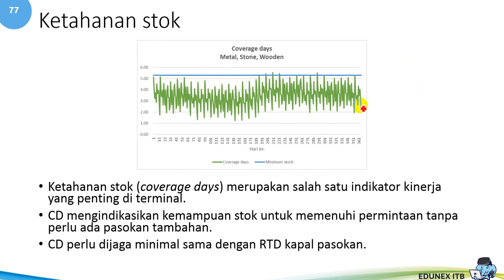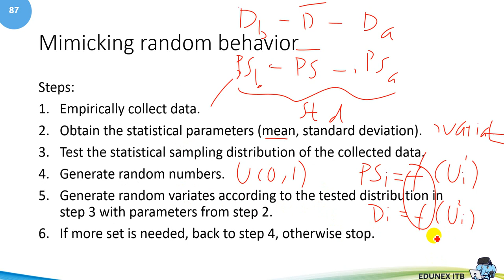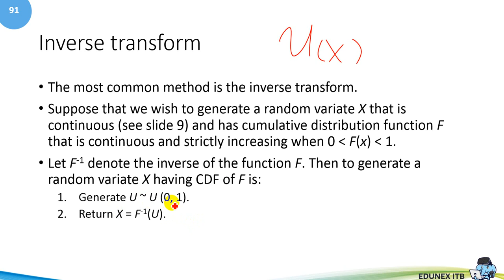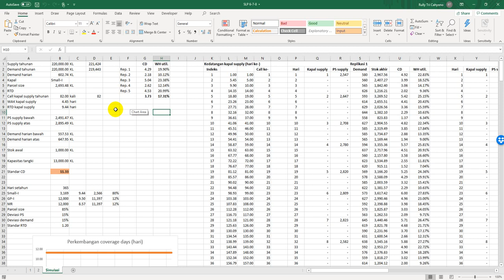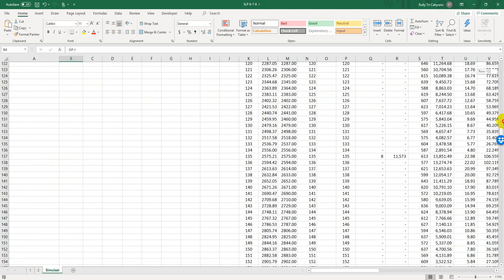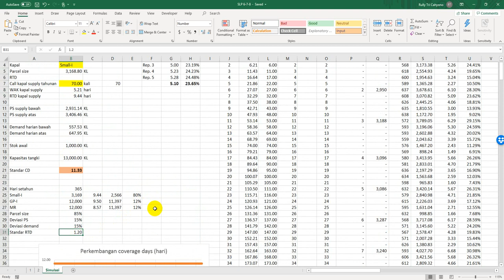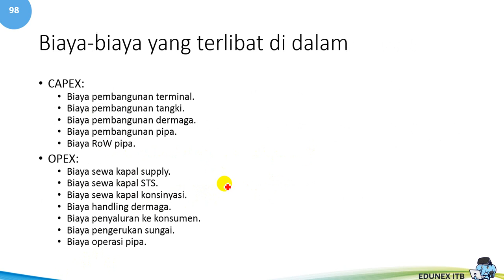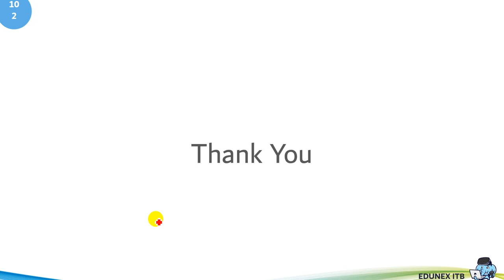Sistem Logistik Pelabuhan - Minggu 7bc - Simulasi ketahanan stok dan pengambilan keputusan